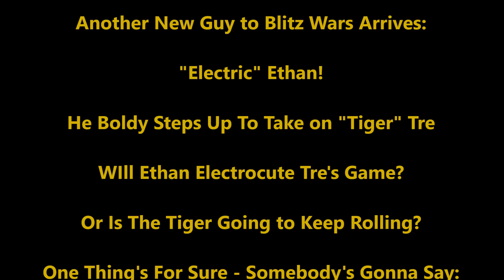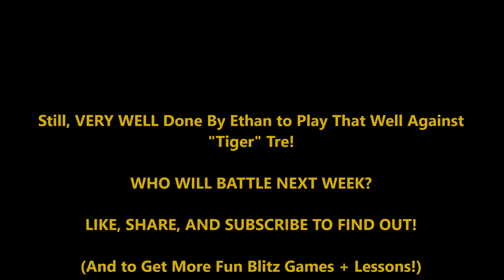Blitz Wars - "WHY DID I DO THAT???!!!" - "Tiger" Tre vs. "Electric" Ethan